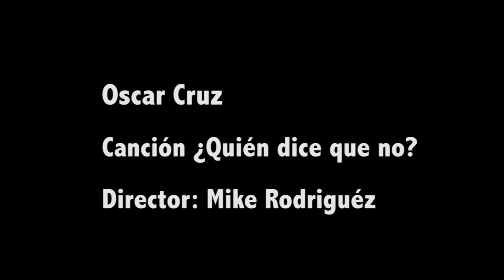Detrás de Cámaras del video ¿Quién dice que no? - Oscar cruz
El primer ganador de La Voz México - Oscar Cruz- trae su nuevo sencillo ¿Quién dice que no?